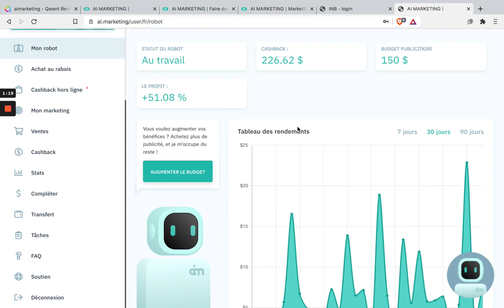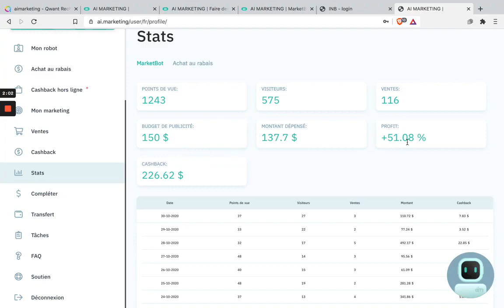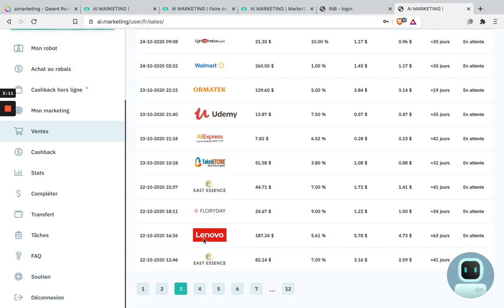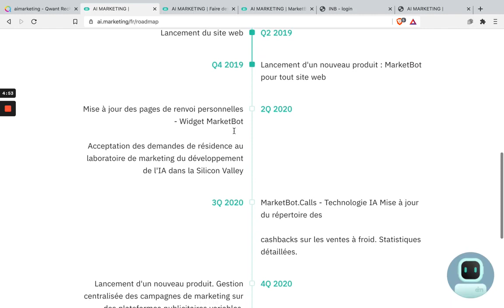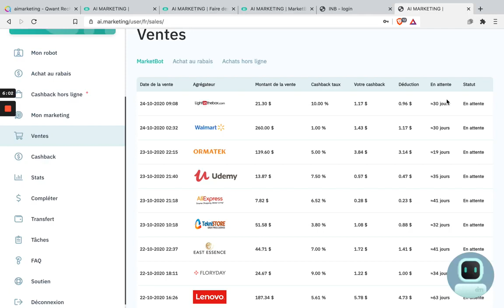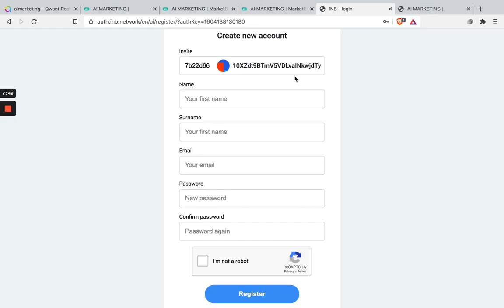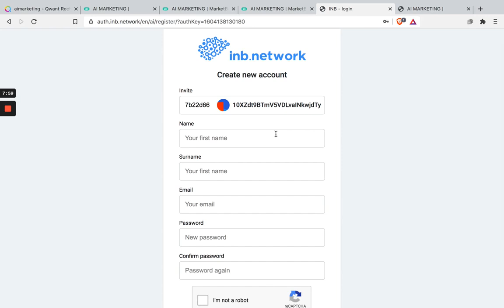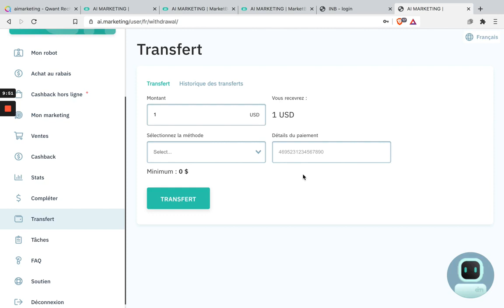Gagner Un Revenu Passif En Automatique Avec Ce Systeme 2021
Dans cette vidéo je vous montre notre propre compte systeme.io (on utilise systeme.io pour gérer tout notre business en ligne et faire près de €300,000 par mois de chiffre d'affaires)

Je vous montre les principales fonctionnalités:
- tunnels de vente
- autorépondeur
- sites membres (pour héberger vos formations ou tout autre type de contenu payant)
- automatisations

Découvrez les 100 méthodes Growthacking pour hacker sa croissance digitale.